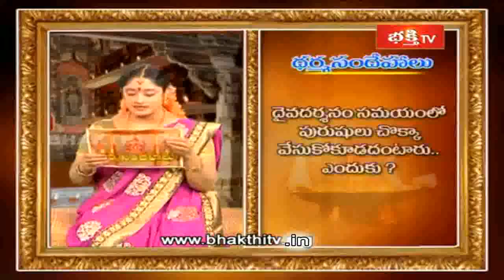చొక్కా వేసుకొని దైవ దర్శనం చేస్తే..? || Dharma Sandehalu || Bhakthi TV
చొక్కా వేసుకొని దైవ దర్శనం చేస్తే..? || Sri Kandadai Ramanujacharya || Dharma Sandehalu || Bhakthi TV